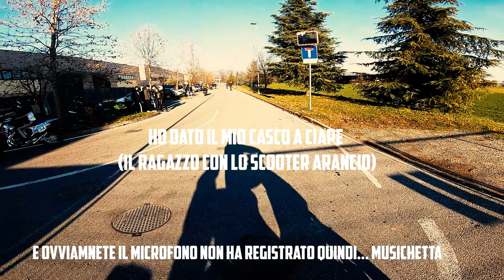🔥Un po' di raduni🔥 & 😂MOLTA ignoranza😂 [in moto con ale#5]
Per qualsiasi cosa: idee, consigli ecc. lasciatemi un commento qua sotto😊

Moto:
Suzuki Valenti SM 50 2017 (originale)
Gass Rapido
Paramani Acerbis
Adattatori Manubrio 28 su 22
Porta Targa Pieghevole
Faro Posteriore
Faro Eye of Angel
Frecce Led
Copri-raggi Blu

La Mia Attrezzatura:
Go Pro Hero 6 Black
Accessori Go pro
Paraschiena Dainese